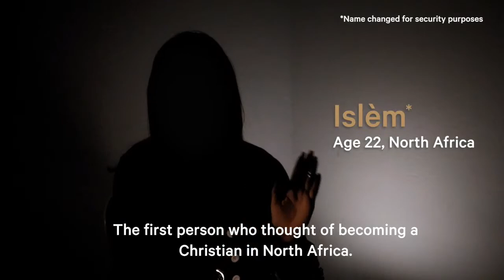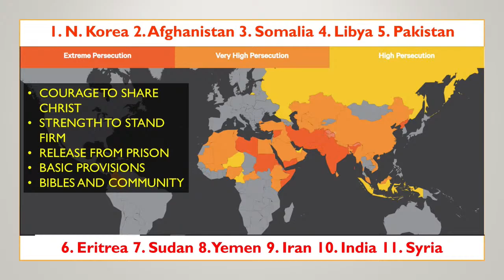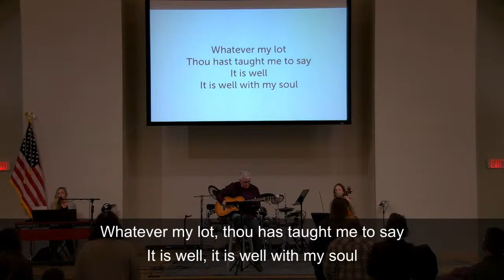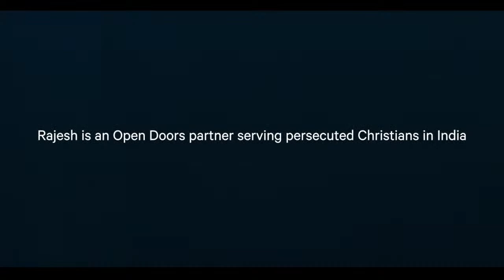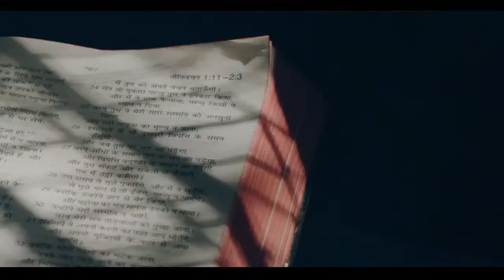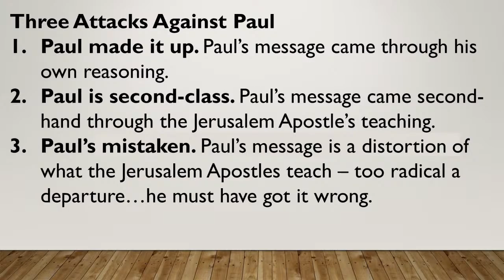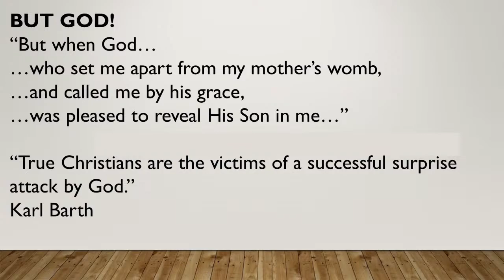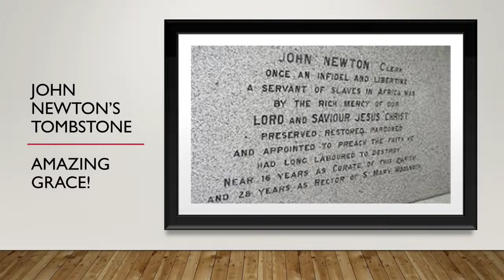November 15, 2020 - Wintonbury Live Stream